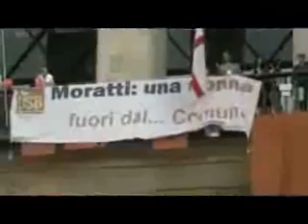Milano, vince Pisapia